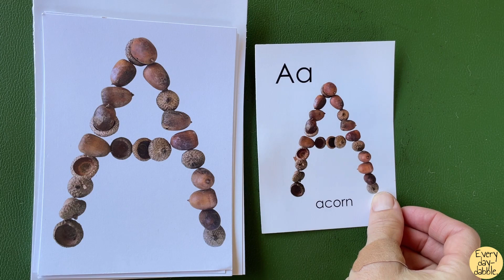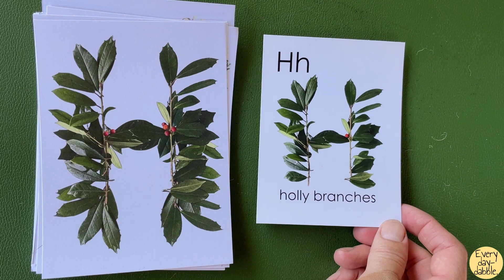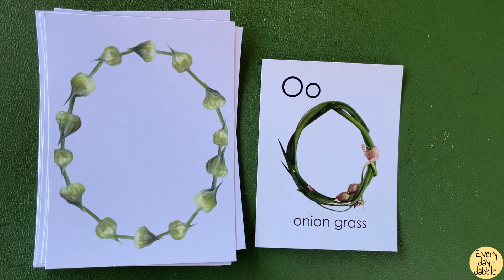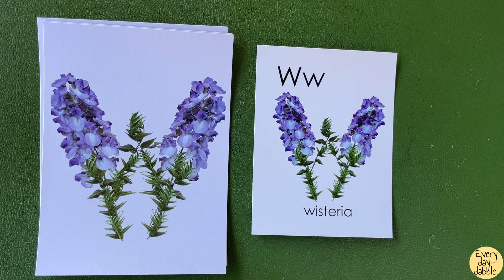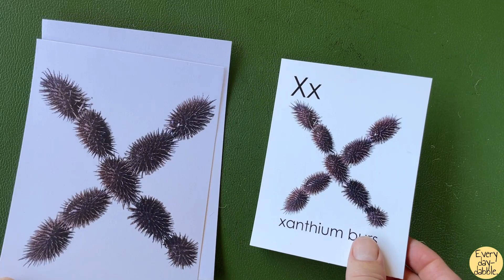A to Z Nature Flashcards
Learn the capital letters of the English alphabet with these letters formed with natural materials.
I photographed and created a mnemonic embedded picture alphabet using 26 different materials, each one chosen to represent the sound of one ABC letter.
A for acorn, B for bark, C for catkin, this alphabet is a fun way to engage with the outdoor world.
The video shows me turning through flashcards of the capital and lower case English letter along with a nature word that starts with each letter.
Encourage outdoor exploration and make your own set from common materials to where you live.

This alphabet is available as a digital download from my etsy shop which you can make nature flashcards with: